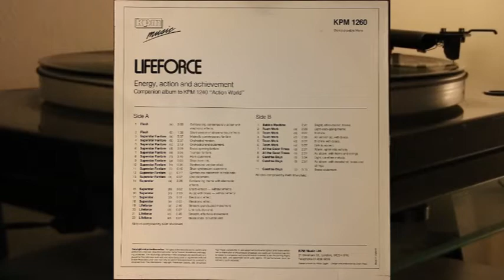Keith Mansfield - Lifeforce - KPM 1260 - vinyl lp album - synth-pop, experimental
S⁯ide B

1. Bubble Machine
2. Team Work (a)
3. Team Work (b)
5. Team Work (d)
6. Team Work (e)
7. All The Good Times (a)
8. All The Good Times (b)
9. Carefree Days (a)
10. Carefree Days (b)

Side A

1. Flash (a)
2. Flash (b)
3. Superstar Fanfare (a)
4. Superstar Fanfare (b)
6. Superstar Fanfare (d)
7. Superstar Fanfare (e)
8. Superstar Fanfare (f)
9. Superstar Fanfare (g)
10. Superstar Fanfare (h)
11. Superstar Fanfare (i)
12. Superstar Fanfare (j)
13. Superstar Fanfare (k)
14. Superstar (a)
15. Superstar (b)
17. Superstar (d)
18. Superstar (e)
19. Lifeforce (a)
20. Lifeforce (b)
22. Lifeforce (d)